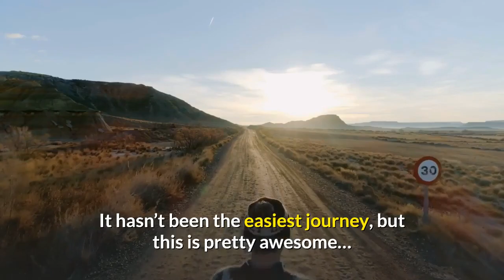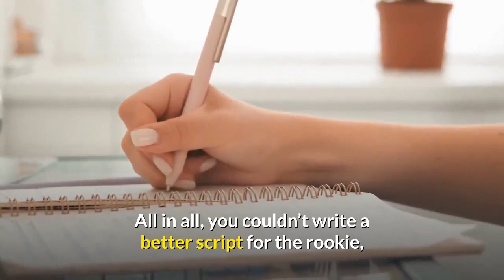Phillies Rookie Luke Williams Shocks Braves with Walk off HR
“It’s pretty incredible … It hasn’t been the easiest journey, but this is pretty awesome… It felt like a dream… it’s a pretty indescribable feeling. I just wanted to be here and help the team win.”According to Ryan Spaeder, Williams is the first Phillies player to hit a walk-off home run with the team trailing and down to their final out since Pat Burrell in May 2008. In addition, the rookie is the first to do so while scoring the Phillies’ first run(s) of the game since Bob Dernier in May 1989. Only five players in the last two decades have hit a walk-off home run in their first big-league start, Elias Sports reports. The most recent were Carlos Perez (2015), Ben Francisco (2007), Miguel Cabrera (2003), Esix Snead (2002) and Josh Bard (2002). But in the storied history of the Philadelphia Phillies, the oldest continuous (same city, same name) franchise in MLB, Luke Williams is the first to achieve this feat, MLB.com’s Todd Zolecki reports. Williams’ walk-off not only helped the Phillies earn their 29th win, it also prevented the Braves from getting over .500 for the first time this season. The blast was also one of only five hits for the Phillies in the entire game; the team had gone hitless dating back to Williams’ first-career double in the bottom of the fourth. Best of all, Williams’ family was in attendance to see the magical moment. Williams debuted in Tuesday’s series opener and earned his first hit in his first at-bat with a bunt single. He advanced to third base on the same play due to a Braves error. All in all, you couldn’t write a better script for the rookie, who is slashing .600/.600/1.400 through his first two career games.